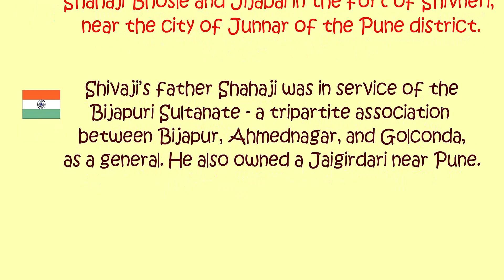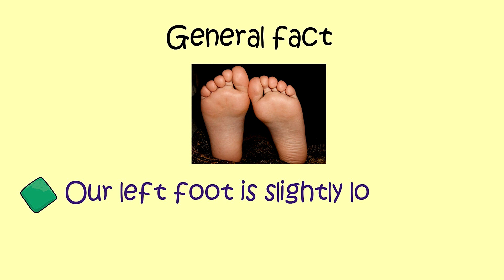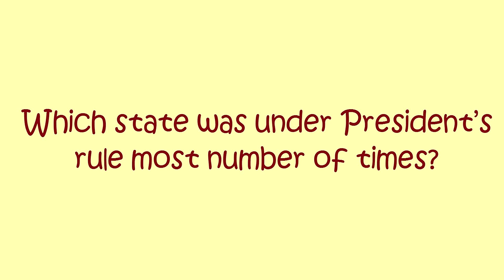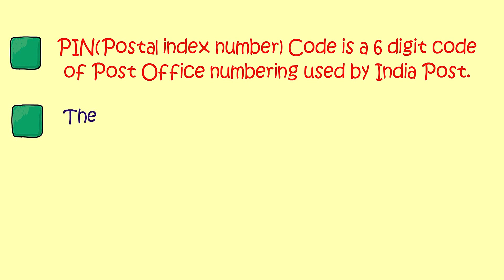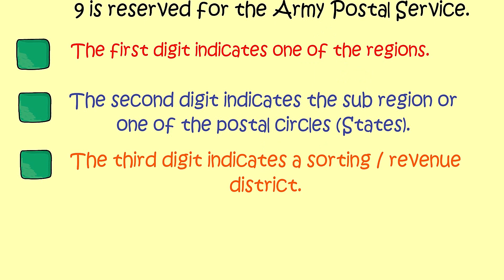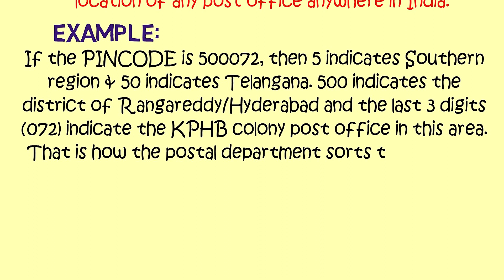Most Brilliant IAS Interview Questions with Answers|| Why the India PIN code has 6 digits?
General Knowledge Questions and Answer || Why the India PIN code has 6 digits?

Most Brilliant IAS Interview Questions with Answers|| Vedant Maths and Technologies

General Knowledge Question and Answer || Part 28 || India g.K.

Why the India PIN code has 6 digits?

PIN(Postal index number) Code is a 6 digit code of Post Office numbering used by India Post.
The PIN was introduced on August 15, 1972.
There are 9 PIN regions in the country. The first 8 are geographical regions and the digit 9 is reserved for the Army Postal Service.
The first digit indicates one of the regions.
The second digit indicates the sub region or one of the postal circles (States).
The third digit indicates a sorting/revenue district.
The last 3 digits refer to the delivery Post Office.

Hence, these 6 digits are sufficient enough to get the location of any post office anywhere in India.

Example Illustration

If the PINCODE is 500072, then 5 indicates Southern region & 50 indicates Telangana. 500 indicates the district of Rangareddy/Hyderabad and the last 3 digits (072) indicate the KPHB colony post office in this area. That is how the postal department sorts the incoming mails and routes them to the correct post office.

The first digit of PIN indicates as below:

First Digit  Region  States Covered
1        Northern           Delhi, Haryana, Punjab, Himachal
                                                 Pradesh and Jammu & Kashmir
2      Northern          Uttar Pradesh and Uttaranchal
3       Western          Rajasthan and Gujarat
4  Western         Maharashtra, Madhya Pradesh and
                                        Chattisgarh
5  Southern Andhra Pradesh and Karnataka
6  Southern Kerala and Tamil Nadu
7  Eastern         West Bengal, Orissa and North Eastern
8  Eastern         Bihar and Jharkhand
9  APS         Army Postal Service

The first 2 digits of PIN indicate below:

First 2 Digits of PIN Circle
11                           Delhi
12 and 13         Haryana
14 to 16                 Punjab
17                        Himachal Pradesh
18 to 19               Jammu & Kashmir
20 to 28              Uttar Pradesh and Uttaranchal
30 to 34               Rajasthan
36 to 39               Gujarat
40 to 44              Maharashtra
45 to 49              Madhya Pradesh and Chattisgarh
50 to 53               Andhra Pradesh & Telangana
56 to 59              Karnataka
60 to 64             Tamil Nadu
67 to 69              Kerala
70 to 74       West Bengal
75 to 77       Orissa
78        Assam
79       North Eastern
80 to 85     Bihar and Jharkhand
90 to 99  Army Postal Service (APS)

Example Illustration

By Balajijagadesh (Own work) [CC0], via Wikimedia Commons